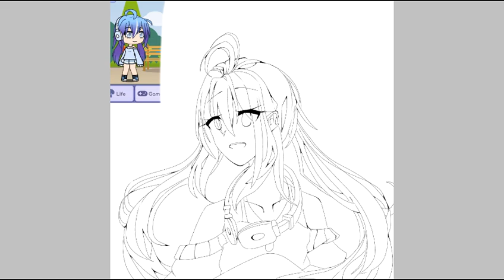《🖌Speedpaint (Ibis Paint X )|| 光るGalaxy//Read pinned comment》